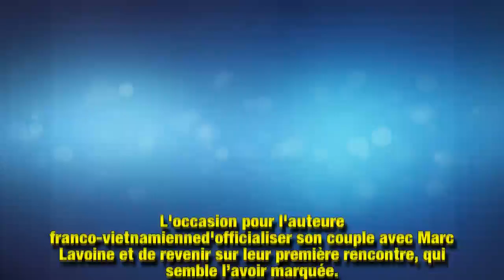La compagne de Marc Lavoine, Line Papin « ne voit pas » leurs 33 ans d'écart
Dans une interview accordée à Libération et parue ce mardi 7 mai, Line Papin s’est confiée au sujet de son couple avec Marc Lavoine. L’occasion de revenir sur la première rencontre entre les deux tourtereaux, durant laquelle la magie a opéré.